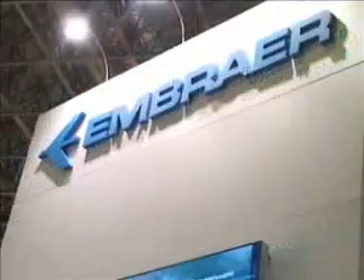LAAD Defence & Security 2009 - EMBRAER